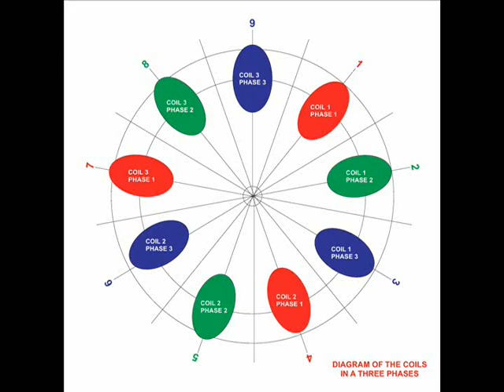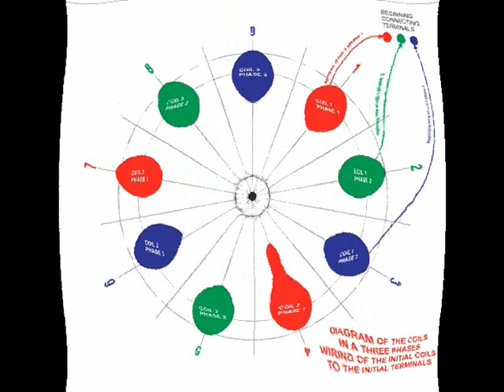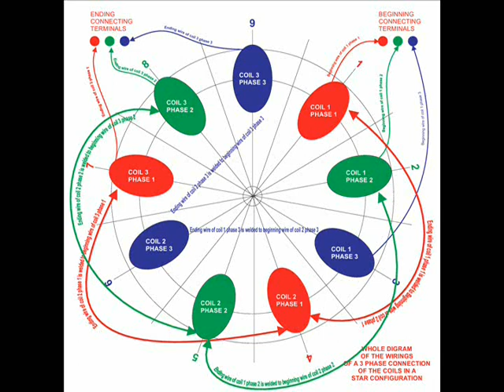STAR WIRING FOR 3 PHASE STATORS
SO MANY PEOPLE KEEP ASKING ME HOW TO WIRE A STATER IN STAR CONFIGURATION. UNTIL NOW I HAVE BEEN SO BUSY TRYING TO KEEP UP WITH WORK AND ALL, THAT I HARDLY HAD TIME FOR ANYTHING. AND IT IS VERY HARD TO EXPLAIN BY JUST WORDS IN AN EMAIL. A PICTURE SAYS A THOUSAND WORDS, SO PICTURES I NEED.
   THEN ONE OF MY FREQUENT FRIENDS OF YOU TUBE, SENT ME A PDF SET OF DRAWINGS, AND ASKED IF HE HAD IT DOWN RIGHT.
     WWWEEEEHHHAAAWWW! NOT ONLY DID HE HAVE IT RIGHT!, BUT HE HAD BEAUTIFULLY PREPARED DRAWINGS AND ALL. CARLOS WAS VERY HAPPY TO LET ME SHARE HIS WORK WITH YA'LL. BUT FIRST I HAD TO TRANSFER IT FROM PDF, TO BMP. SOMEHOW THE WINDOWS PROGRAM MADE IT BLURRY. I FOUND AN ONLINE CONVERTER. AND WENT TO WORK.
    SO THANKS TO CARLOS ARGUELLO WAY DOWN IN SOUTH AMERICA, I DIDNT HAVE TO FIND THE TIME TO DRAW THESE OUT, AND I WAS ABLE TO TRANSFER A BETTER EXPLANATION FOR STAR WIRING TO YOUR VIEWING PLEASURE AND YOUR EASY STUDY EDUCATION STYLE.
   GOD BLESS YA'LL AND CARLOS TOO.
SCOTTY B.
(MUDDy)